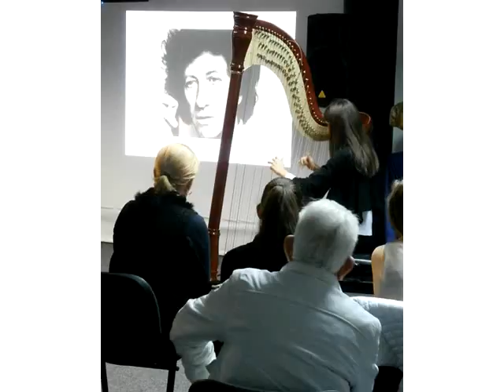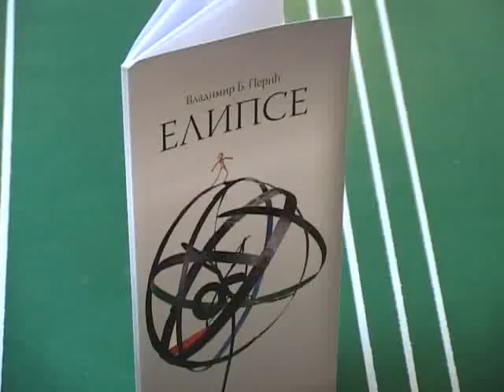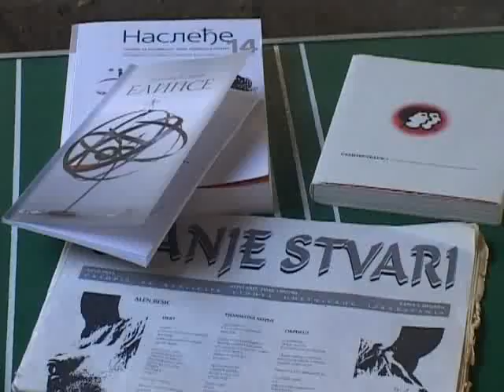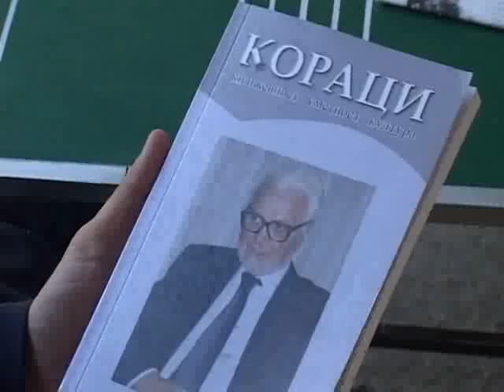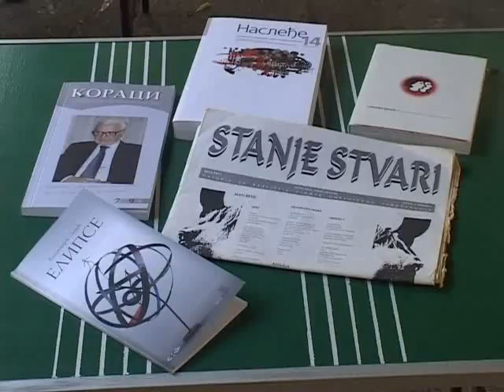SUGRADJANI: VLADIMIR PERIĆ